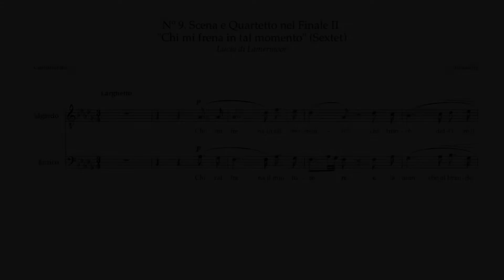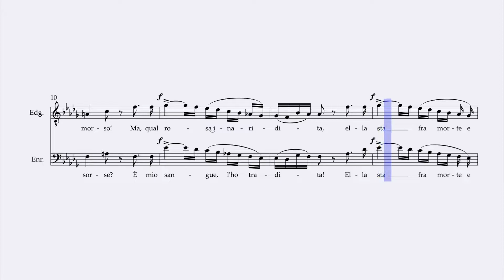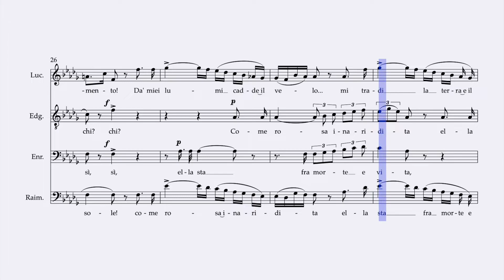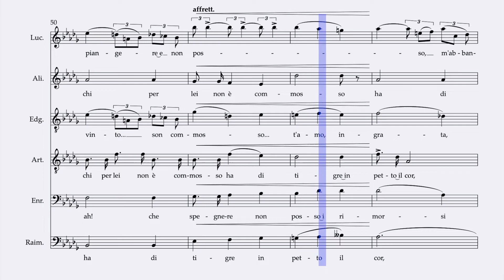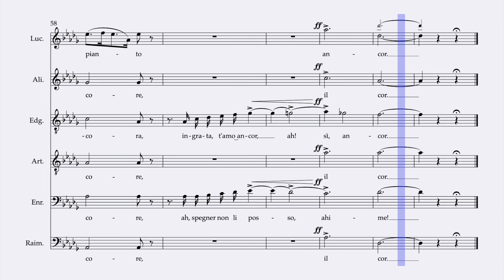Lucia di Lammermoor - Act 2 Sextet (Vocal Guide - Arturo) – Digital Accompaniment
Digital accompaniment, with vocal guide for the part of Arturo, of the Act 2 Sextet (Chi mi frena in tal momento), from G. Donizetti's "Lucia di Lammermoor".

Context of aria within the plot: While the wedding of Arturo and Lucia occurs, Edgardo bursts into the party, to the shock of everyone.

Michael, Emilio, Carlo, and Susanna